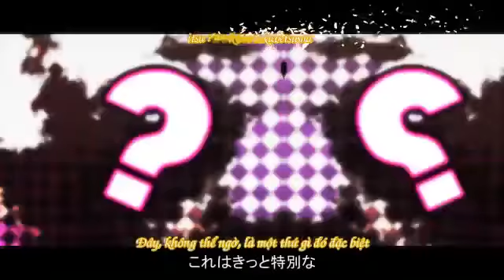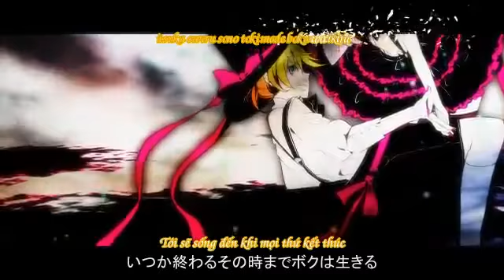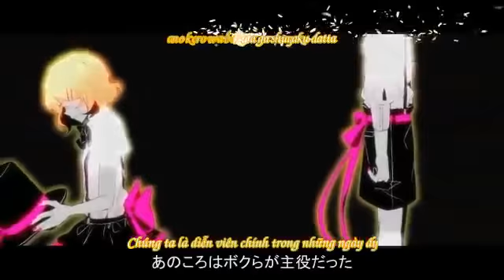0171Vnsharing Kagamine Rin Len Bonus Stage Vocaloid vietsub